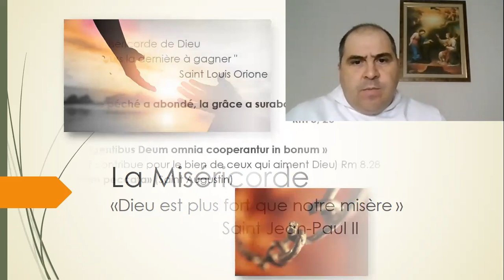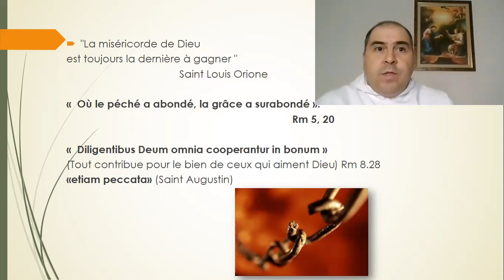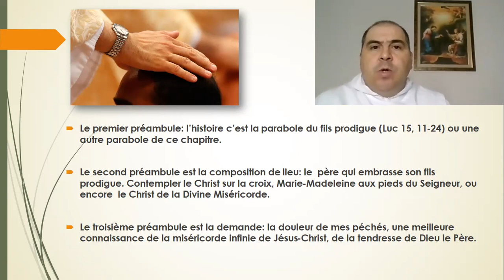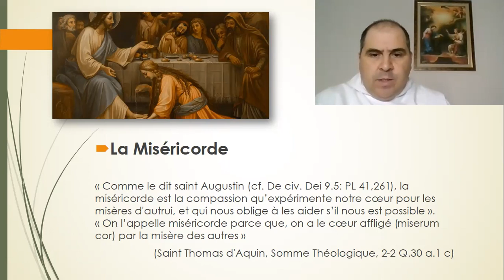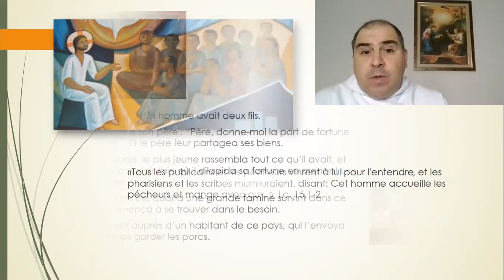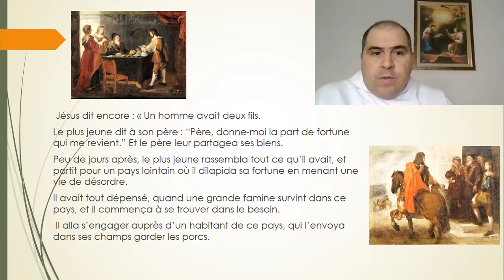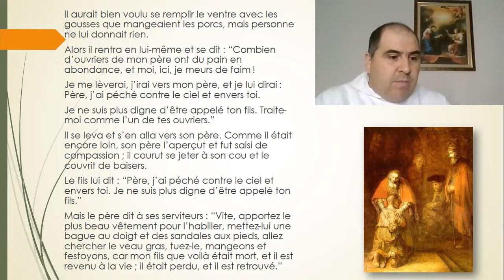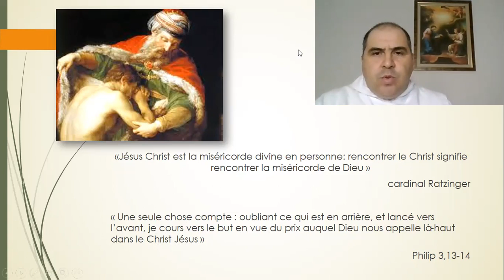Retraite spirituelle de Carême - 10 Le retour au Dieu de Miséricorde